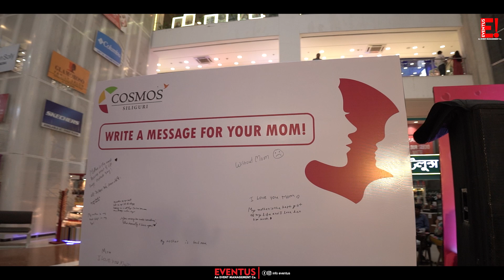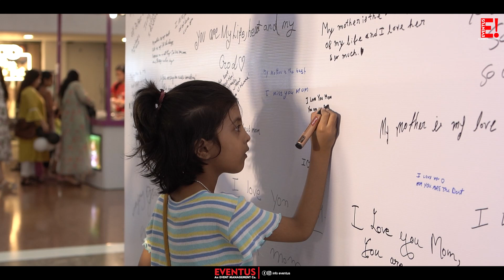MOTHERS DAY CELEBRATION 2024 | COSMOS MALL | EVENTUS EVENT MANAGEMENT CO.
|| MOTHERS DAY CELEBRATION 2024 at COSMOS MALL ||

Life doesn't come with a manual, it comes with a Mother.